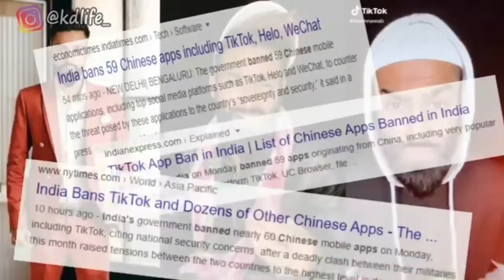How to do shirshasana || शीर्षासन केसे करे || Benefits of Yoga 🧘‍♂️ Yoga boycottchina modiji🙏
In this video we are trying to do shirshasana, anybody who don't know ,  watch our full video and try to learn 《》《》《》《》《》《》《》《》《》《》《》《》《》《》《》《》《》《》《》